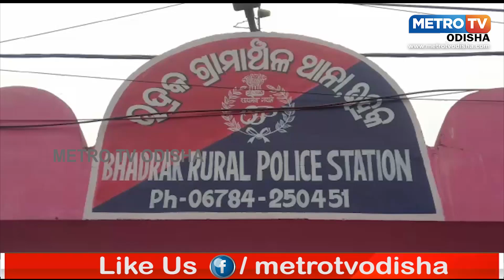ବ୍ରାଉନ ସୁଗାର ଜବତ || METRO TV ODISHA